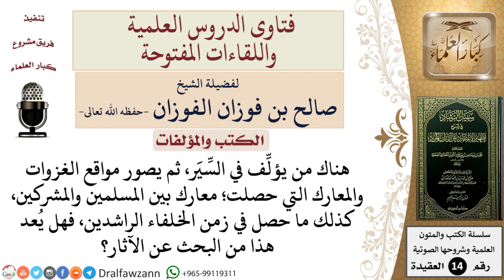هناك من يؤلِّف في السِّير، ثم يصور مواقع الغزوات والمعارك التي حصلت، فهل يُعد هذا من البحث عن...